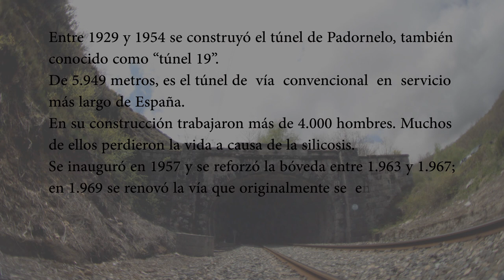El tunel 19. Plano timelapse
El túnel de Padornelo es el túnel de ferrocarril de vía convencional en uso más largo de España, con una longitud de 5.949 metros. Es conocido también como "túnel 19", por ser el número de túneles que hace desde la estación de Puebla de Sanabria en dirección a Galicia.

Su construcción, que duró 25 años (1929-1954), es una historia de tragedia. Además de los obreros empleados, hubo muchos presos políticos forzados a realizar los trabajos más duros y peligrosos. En la boca norte, (provincia de Ourense) continúan todavía restos de los barracones que alojaban a los presos, la mayor parte de ellos gente con un buen nivel cultural y en absoluto preparados para los rudos trabajos que debían realizar, según cuentan los últimos "carrilanos".

Más de 2.000 personas trabajaron simultáneamente en estas obras, llegando a ser en total más de 4.000. Muchas de ellas perdieron la vida, la mayoría por silicosis.

Cerca de la boca de entrada sur (provincia de Zamora) se construyó el Campamento de Santa Bárbara, en donde llegaron a vivir unas 1500 personas. El poblado estaba dotado con centro sanitario, puesto de la Guardia Civil, capilla, fonda... mejor que los pueblos de la comarca. De él, no queda más que una explanada, pues se mandó demoler tras la finalización de las obras del túnel.

En este plano recorremos los 6 km de túnel en apenas 1 minuto, haciéndonos una idea de como se encuentra en la actualidad.

Fuente: afzamorana.es

The Padornelo tunnel is the longest standard rail tunnel currently in use in Spain, with an overall length of 19,517 feet. It is also known as "tunnel 19", due to the number of tunnels from the station at Puebla de Sanabria towards Galicia.

Its construction is a tragical story spanning 25 years (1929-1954). As well as salaried workers, there were many Republican political prisoners forced to undertake the hardest and most difficult jobs. In the northern end (province of Ourense) there are still remains from the barracks in which these prisioners were held, most of them educated people not in the least prepared for the rough physical work which they were forced into, according to the last "carrilanos" (rail workers).

The average number of workers involved in the construction was circa 2,000, reaching peaks in excess of 4,000 people. A considerable number of these men lost their lives in the process, due to silicosis in the majority of cases.

Near the south entrance (province of Zamora) a settlement called Santa Bárbara was sited, offering accommodation to up to 1,500 people. Although it enjoyed better facilities than neighbouring villages, including health centre, police station, chapel and B&B, only a clearing remains today, as it was ordered demolished following the completion of the tunnel works.

In this film we cover the 3.7 miles of tunnel in just under a minute, getting an overview of its current condition.

Fuente: afzamorana.es